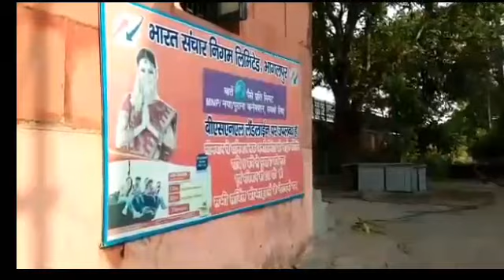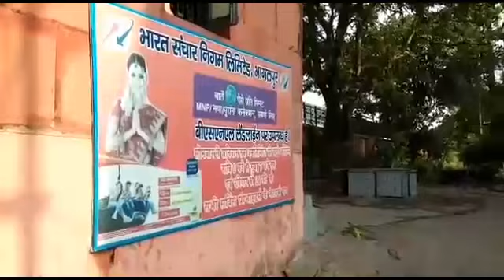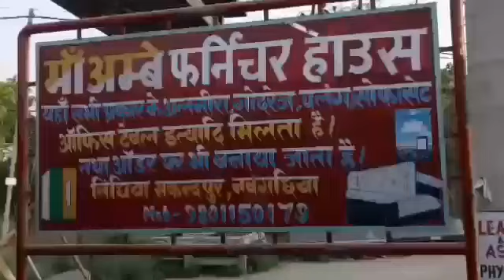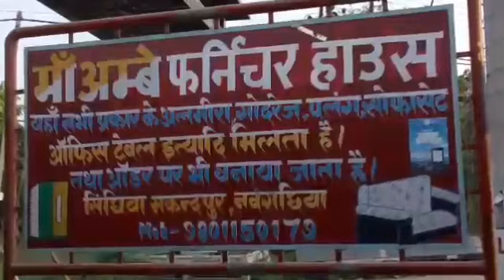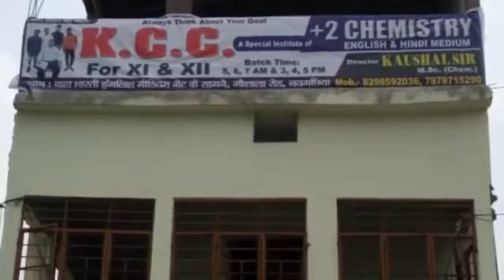नवगछिया : बीती रात तूफान ने मचाई तबाही , BSNL का टावर हुआ ध्वस्त , देखें वीडियो न्यूज